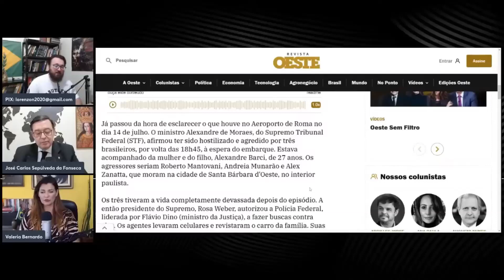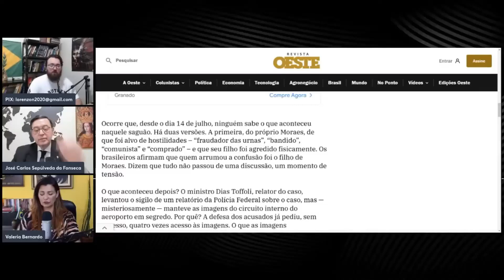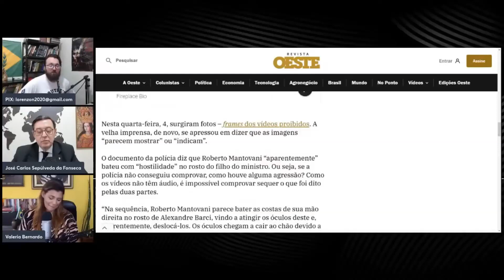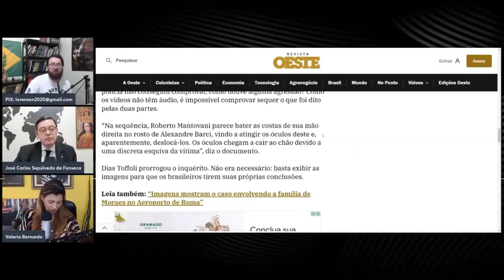Cortes do Ligando os Pontos - A AGRESSÃO SOBRE MORAES!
**BOLETIM GEEK:** Fique por dentro de todas as novidades da cultura pop em nosso canal dedicado! 🎮📺

TWITTER: Mantenha-se atualizado com meus pensamentos e opiniões. 🐦

INSTAGRAM: Fotos e bastidores da minha jornada. 📸

TELEGRAM: Receba conteúdo exclusivo diretamente no seu celular. 💬

GETTR: Acompanhe minhas postagens na plataforma Gettr. ✍️

💲 COLABORE PELO PIX: Ajude-nos a criar mais conteúdos relevantes.

📰 Conteúdo do Vídeo:

Conteúdo Jornalístico 📰
Conteúdo Informativo 📚
Conteúdo Educacional 🎓